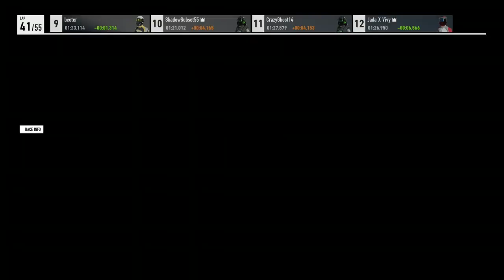JRL FM7 NASCAR Series | Week 5 at Sonoma | Broadcasting: ASSASSIN4XGG